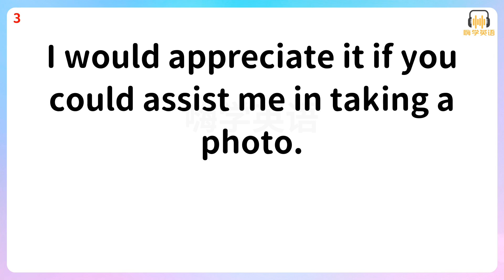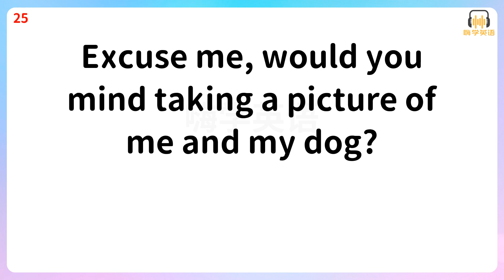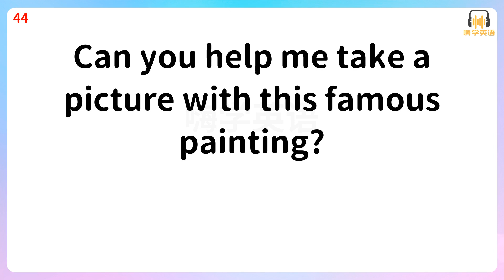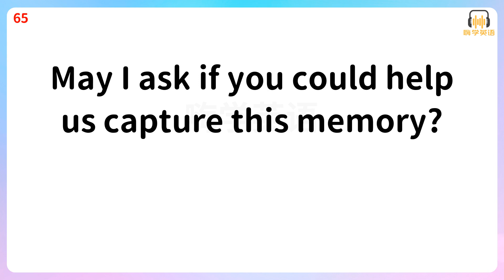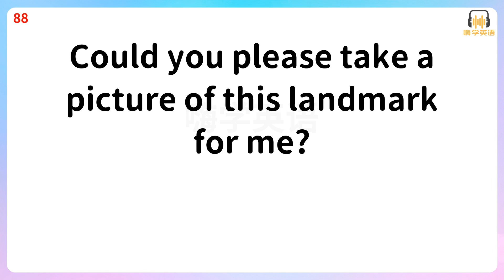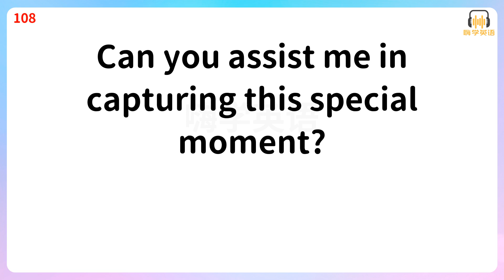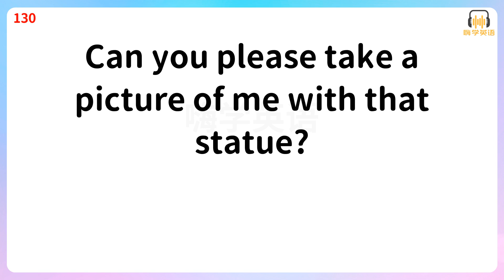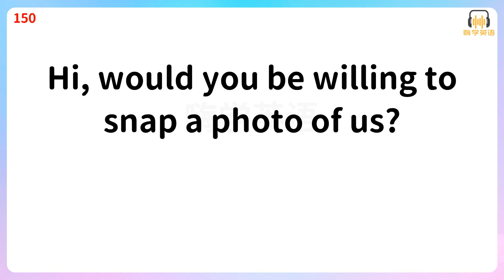英語口語：請人拍照，150句口語全掌握，留住美好瞬間！3